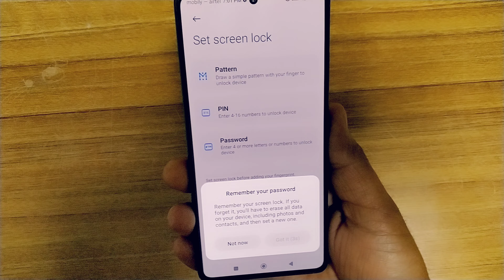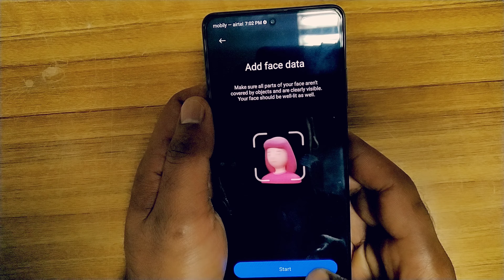रेडमी नोट 12 प्रो में फिंगरप्रिंट लॉक कैसे लगे | Redmi Note 12 Pro 5G Fingerprint Lock Option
Welcome To Technology Sunil YouTube Channel

My Name
Sunil Chauhan